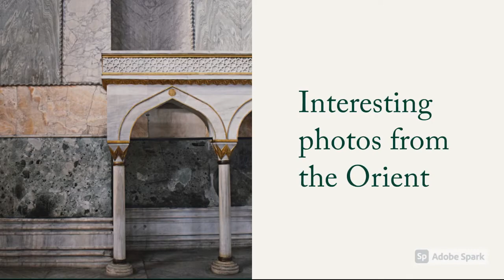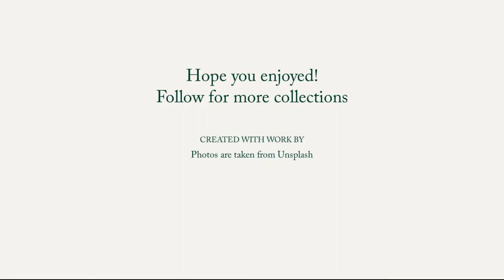Orient photos - Collection 1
A collection of few photos taken from different photographers from different regions of the Arabian world or the orient.
Photos represent the Islamic architecture alongside ancient ones from the regions of Egypt, Syria and Mesopotamia.

Soundtrack: Çeçen Kizi by Seyyah
Shoutouts: (from Unsplash)
五玄土 ORIENTO
mostafa meraji
Stefania Chihaia
Augustine Wong
da Silva
Pavel Nekoranec
Martin Zangerl
Yousef Salhamoud
Annie Spratt
Les Anderson
Jeremy Bishop